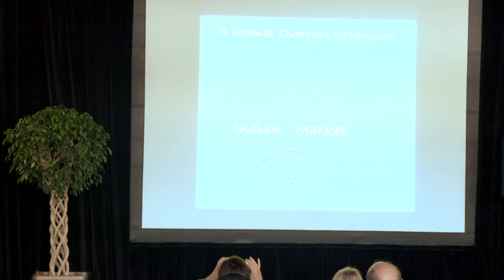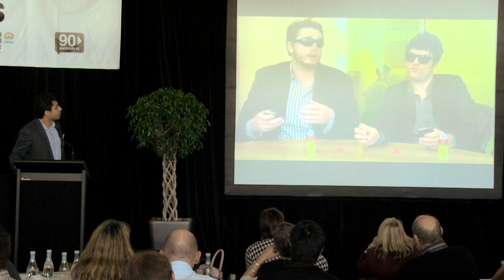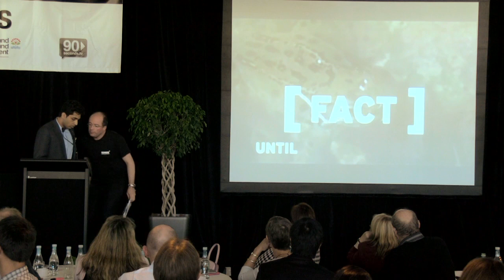The Icehouse: The Future of Business - Vinny Lohan Address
The Icehouse: The Future of Business - Vinny Lohan Address is produced for The Icehouse - The Icehouse: Startup, Business Incubation & Angel Investment
The Icehouse offers business incubation, training, startup programmes, and angel investment to help your business grow.

 - Brian Richards - BRR - Brian R Richards
 - Glen Beal - Campbell Tyson Cooper White Limited
 - Mark Edwards - BNZ Partners
 - Sue  Sinclair
- Brett O'Riley - Chief Executive - ATEED - Auckland Tourism Events and Economic Development
 - Rob Adams
 - Sarah Leigh Martin

90 Seconds is the Best Video Production company in New Zealand. We have produced over 3,000 online videos in Auckland, Wellington and Nationwide, making 90 Seconds the best online video marketers in NZ.

90 Seconds has a unique cloud video production platform that supports the entire production process enabling you to login and manage your video production online with 90 Seconds and collaborate with the 90 Seconds team and a crowd source community of approved video freelancers on the platform.

90 Seconds are a global Video Production company which started in NZ with bases in London, UK and Auckland, New Zealand, we also operate remotely in Australia, Singapore, Europe.